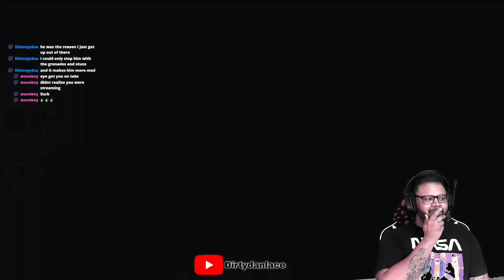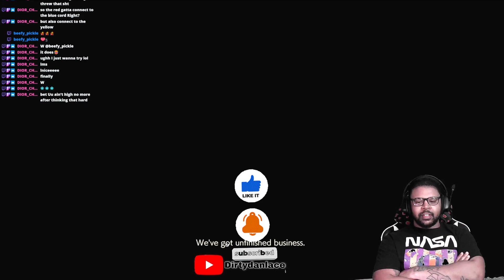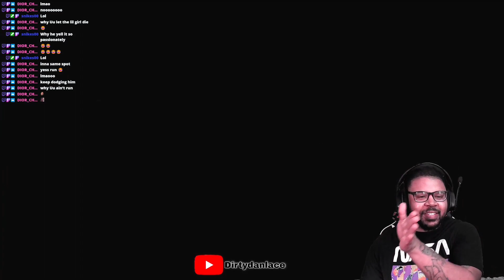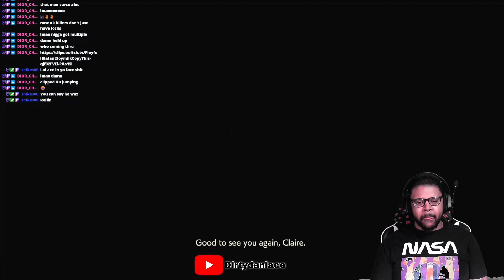I Will Protect The Children ( RE2 REMAKE GAMEPLAY )